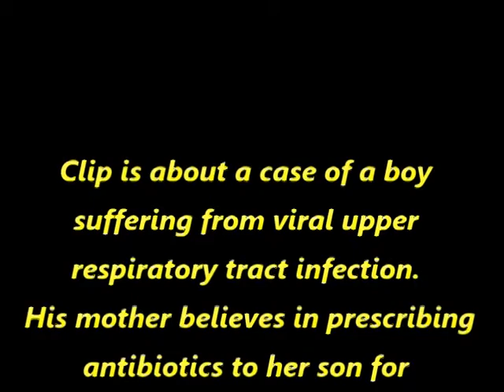"Rational Use of Antibiotics" Doctor you must prescribe antibiotics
Rational use of antibiotics
Enjoy listening